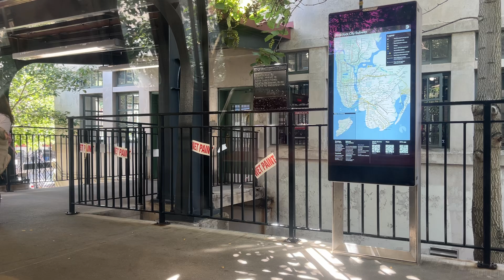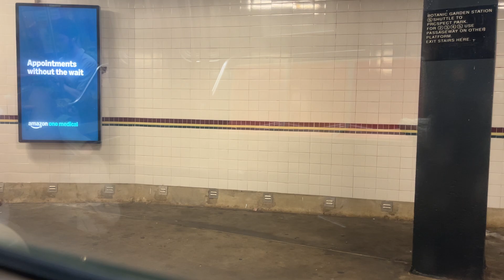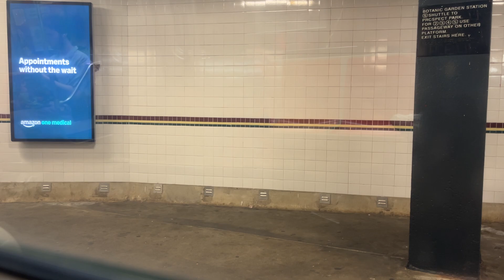NYCT: Franklin Ave. Shuttle to Prospect Park FULL RIDE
It was only in one direction because I was running short on time.

This is the only line in the NYC subway that:
Has a station with a dedicated (S) platform only.
Has a single platform for both directions of travel.
Can ONLY fit a 4 car consist.

This line uses the same units for everyday use, can you guess which car I was recording in?